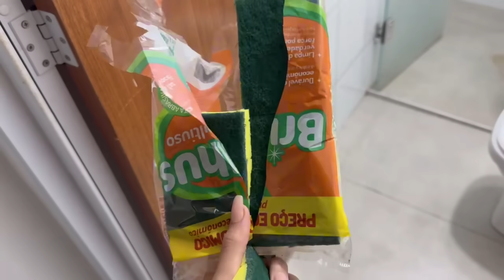DIA DE FAXINA NO MEU APÊ MORANDO SOZINHA COM 19 ANOS🏠🧹🪣✨